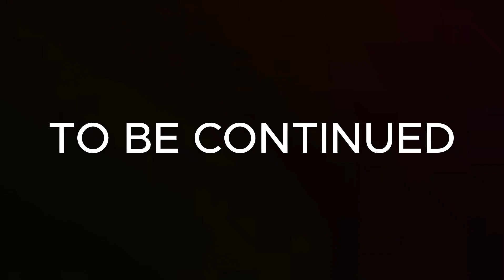Medal of Honor Warfighter Walkthrough Part 3: Hot Pursuit (Low-End PC Gameplay) | Pinoy/Bisaya Gamer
"Welcome to my Medal of Honor Warfighter Walkthrough Part 3: Hot Pursuit! As a proud Pinoy/Bisaya gamer, I'm excited to share my gaming journey with you. In this video, I will show you how to enjoy this intense game even on a low-end PC.